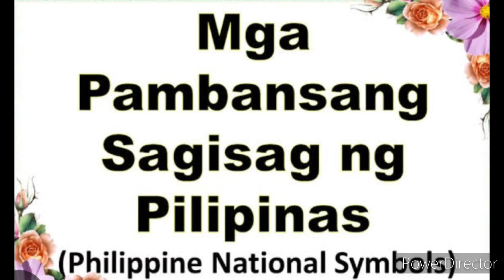Guess The Philippine National Symbols(Episode 1)